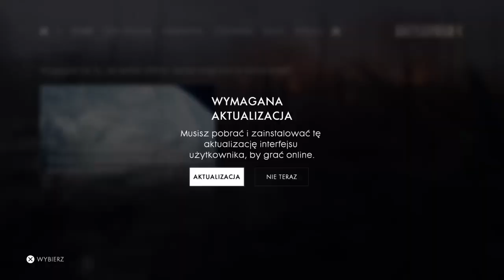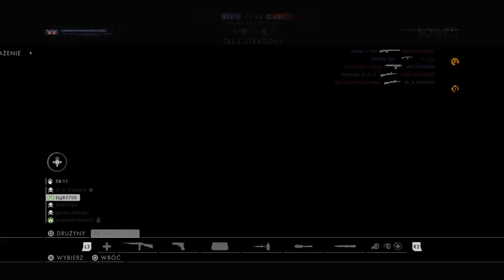Bagnet na broń !!!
Jedyny w swoim rodzaju ®